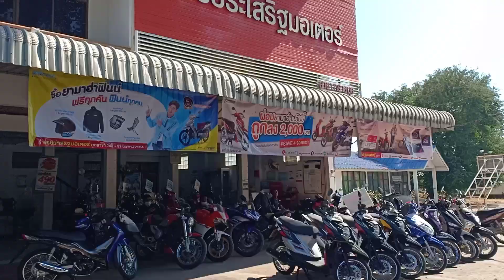มิติใหม่แห่งการตกปลา พรานเลาะบอกจะทำในสิ่งที่คุณไม่คาดคิด จัดไป!!!.